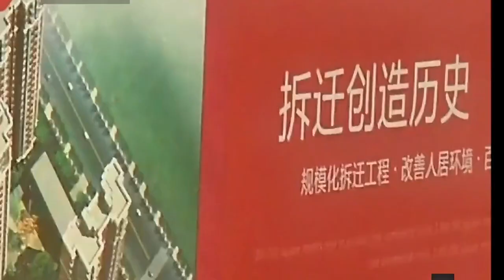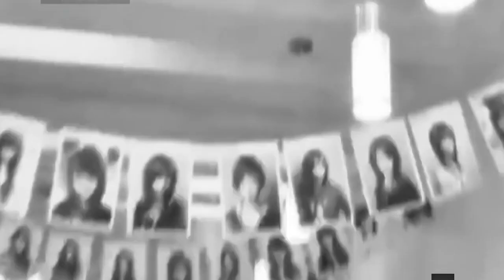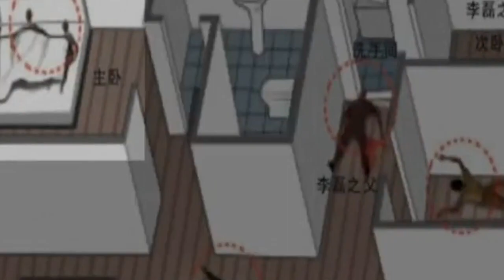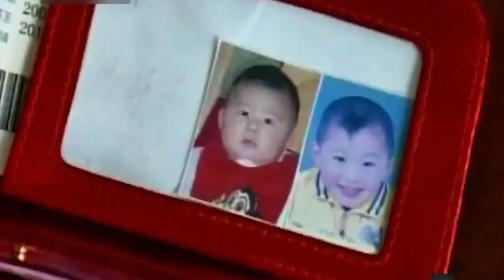(2)The ruthless Li Lei took up a knife and butchered his own family of six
The chilling narrative of Li Lei, a Chinese male, documenting his tragic descent into brutality. A life burdened by family tensions and a simmering discontent towards his kin fostered within him an obsession with taking life. The boiling point was reached in 2009, following a relative’s nuptials, when he tragically ended the lives of his spouse, sibling, and parents. A probe into the depths of his animosity towards his family and the intricate psyche that led to his fatal actions.